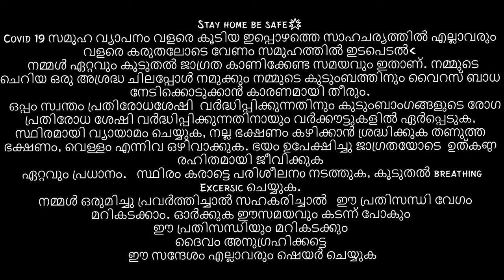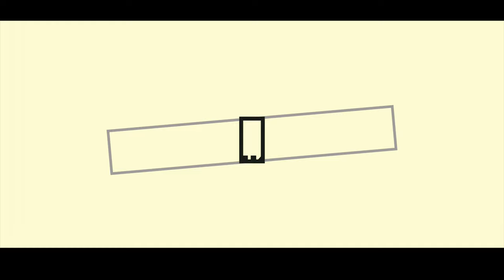Fried chicken ||ചിക്കൻ ഇതുപോലെയൊന്നു try ചെയ്ത് നോക്കൂ😋😍||Nadan Chicken Fry Recipe